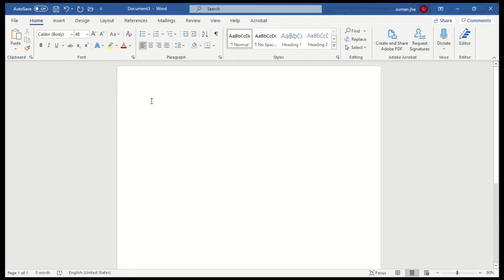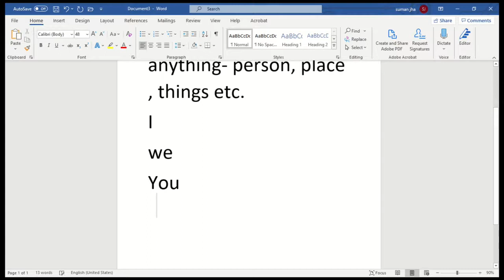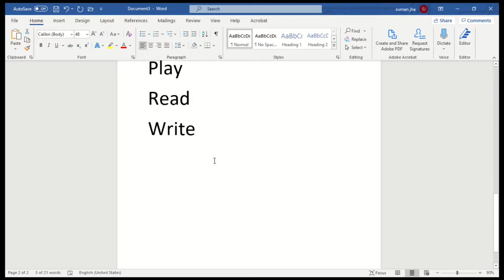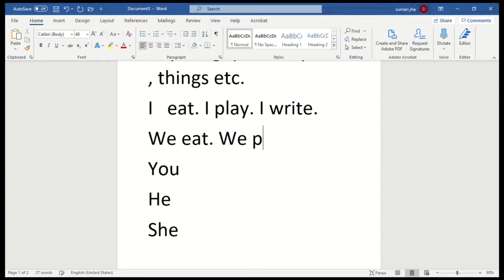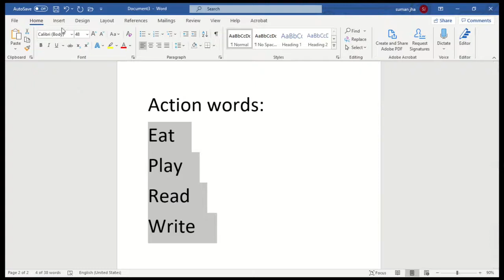English writing making sentences in simple present